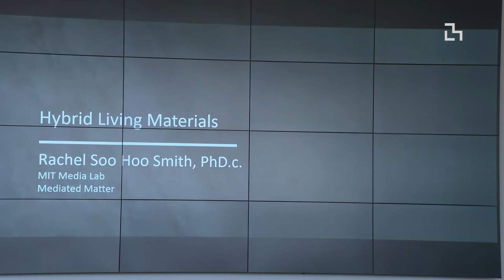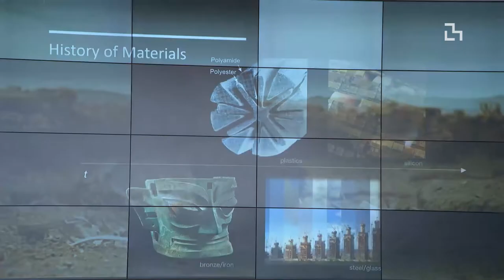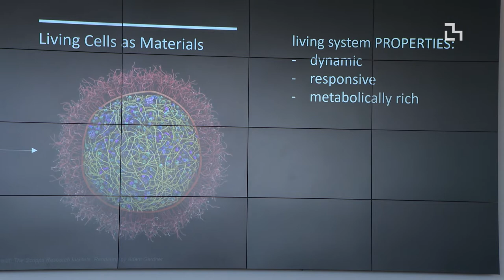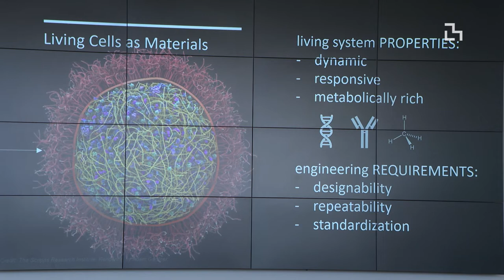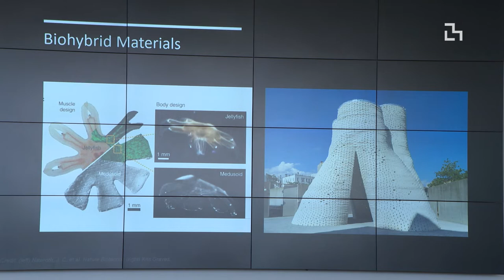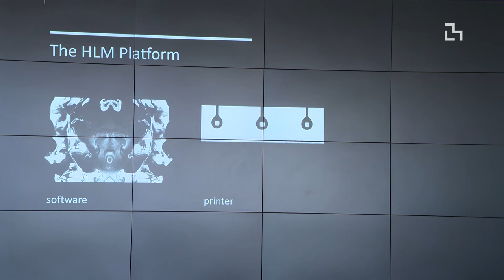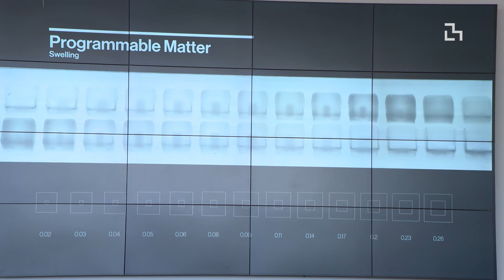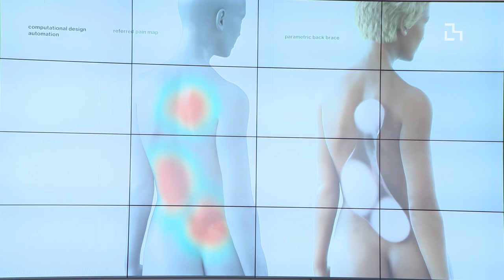Rachel Smith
Media Lab PhD student from the Mediated Matter group Rachel Smith speaks at the Wearable Biotech and Growable Interfaces event.